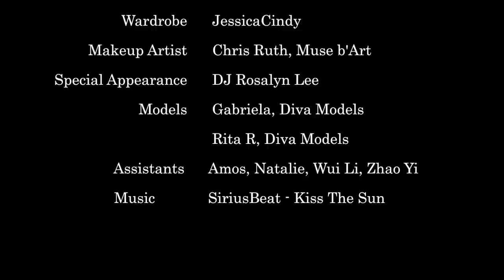Aqua Nymph: Behind The Scenes